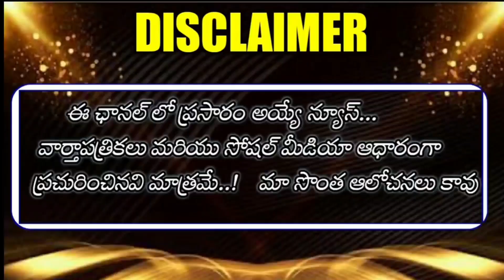Telangana Retired Employees Gratuity hike will be brought to the attention of the KCR - T- Unions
👆👆♦️♦️♦️ త్రినయ చానల్ ... ఉద్యోగులకు సంబంధించిన సమాచారం పంపాలి అనుకుంటే ..

👇*Group* 8...

👇Group 7...

👇Group 5...

👇Group 6...
👇Group 7...